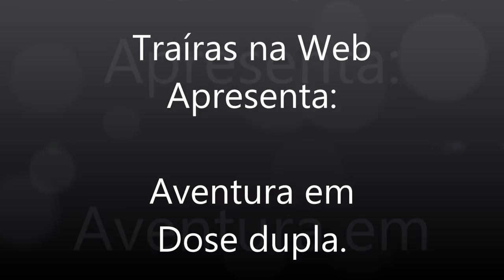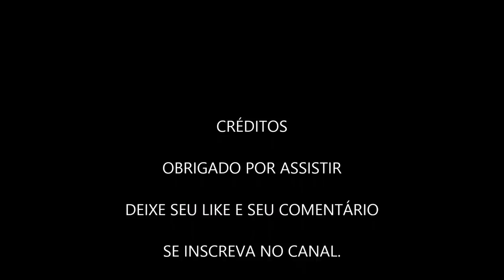Aventura em Dose Dupla -Jack Sparrow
Pescaria com um companheiro de pesca.